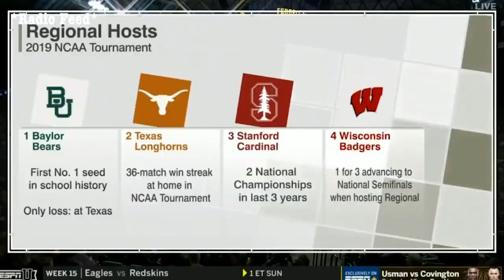Daniel Gillman Volleyball Radio PxP Reel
Radio play-by-play broadcast reel.

Play-by-play: Daniel Gillman
Analyst: Erin Williams

10/26/19 Purdue vs Nebraska Big Ten Match [End of 2nd Set]
12/13/19 Purdue vs Baylor NCAA Tournament Regional Semifinals Match [2nd Set]

Courtesy of ESPN, BTN, FOX, & Learfield IMG College Purdue Sports Properties.